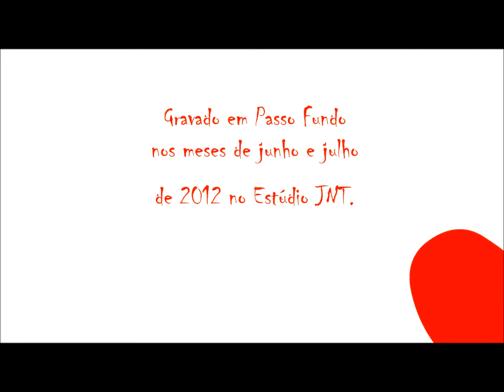Fábula - de PRR - animada por Leandro Dóro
Fábula, de autoria de PRRR, é animada por Leandro Dóro e produzida pela Cultor Produtora.